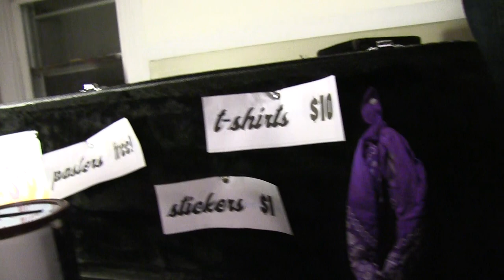Sunshine Still Preshow #1 - Birdhouse 11-24-18